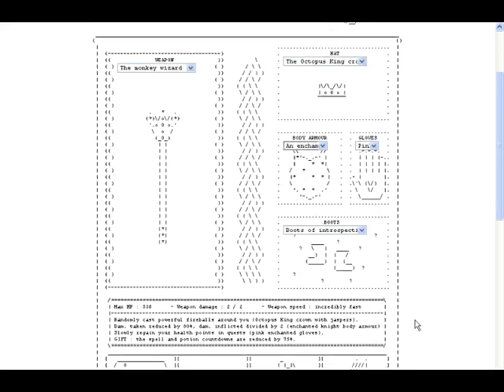Killing the Devil and Bat God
A video guide for speed running Candy Box 2.

Play here: candybox2.net

Licensing Information:
   The game source code is published under the GPLv3 license. This means you are free to modify and
redistribute the game, even for commercial purposes, under some conditions.

    The ascii art is published under the CC-BY-SA license, which means that you can reuse it if you
credit the artist who made the art and share your modifications under the same license.

    Ideas, game design & code by aniwey.
    Ascii art by Tobias Nordqvist, GodsTurf, dixsept, Dani "Deinol" Gómez and aniwey.